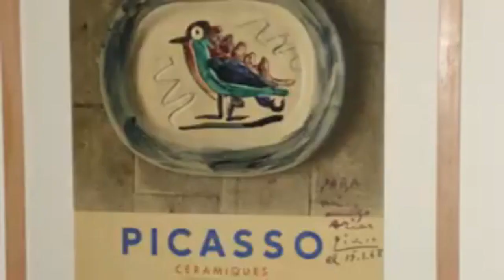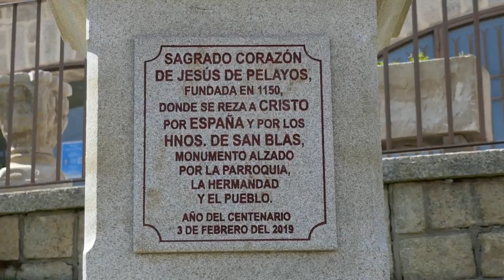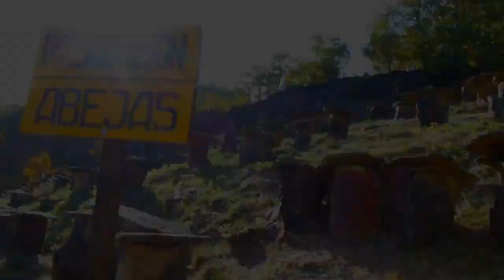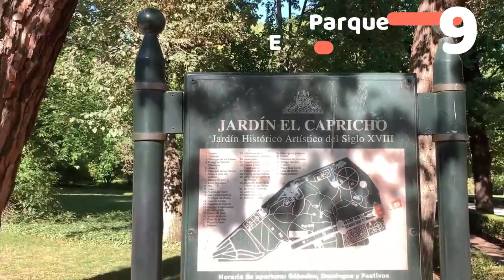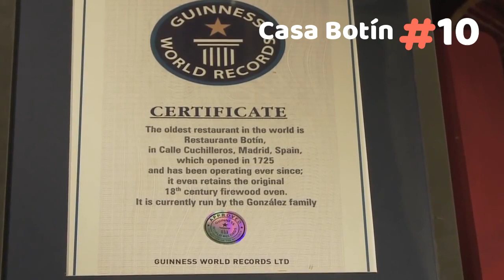10 PLANES en MADRID originales que hacer con niños y en pareja | Escapada familiar cerca de Madrid.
Qué hacer en Madrid - Madrid planesoriginales para hacer conniños y en pareja

Aquí nos encontramos de nuevo una semana más, con ganas de mostraros nuevos lugares para conocer y descubrir, y esta vez os traemos 10 PlanesOriginales que hacer en la Comunidad de Madrid que quizás desconocías.

Si bien poco hay ya desconocido, aun quedan algunas perlas que descubrir, sitios poco masificados ideales para escapar del bullicio de la ciudad y de la monotonía, para que podáis desconectar y disfrutar de buenos momentos de ocio, tales como estos 10 planes que hoy os voy a enseñar, lugares que no son tan frecuentados y que tienen un especial encanto, y todo ello sin salir de la Comunidad de Madrid.
Esperamos que os guste y …
¡Comenzamos!

0:00 Saludos
0:50 Buitrago del Lozoya
2:06 Búnker de Cabeza Líjar
2:37 Cascadas del Charco del Hervidero
3:29 Pelayos de la Presa
4:24 La Hiruela
5:00 Panteón de los Hombres Ilustres
5:47 Pozo de San Isidro
6:26 Salinas de Carcaballana
7:04 Parque el Capricho
7:49 Restaurante Casa Botín
8:41 Despedida

Agradecimiento especial para los canales de los que pudimos sacar imágenes increíbles para este video: